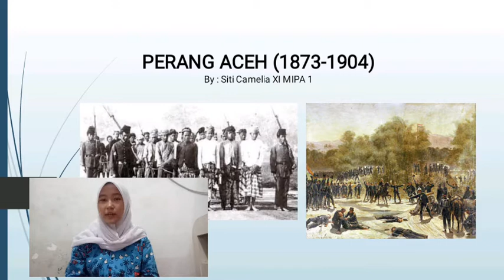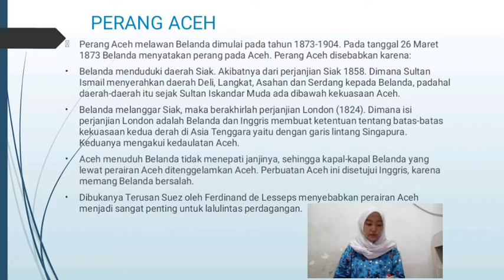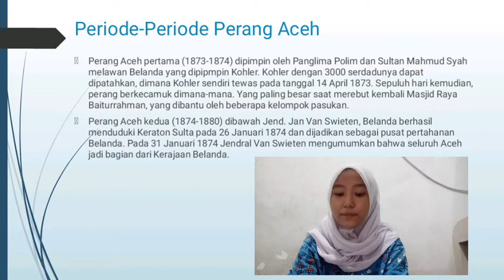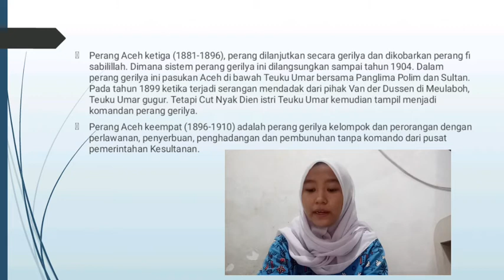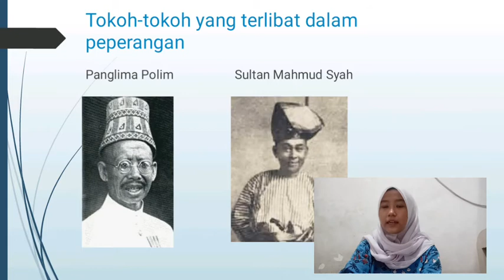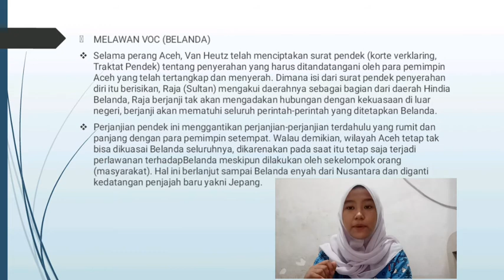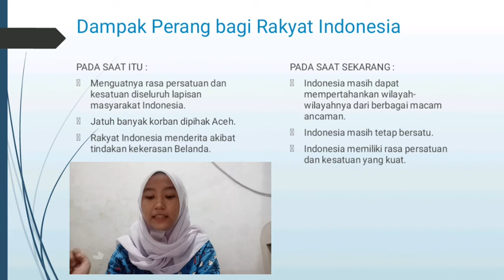"Perang Aceh" Siti Camelia